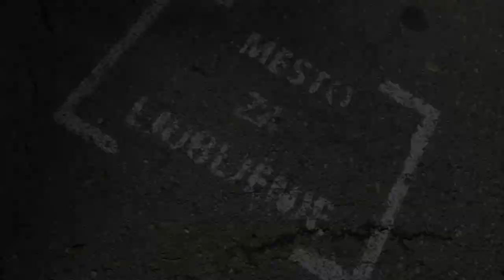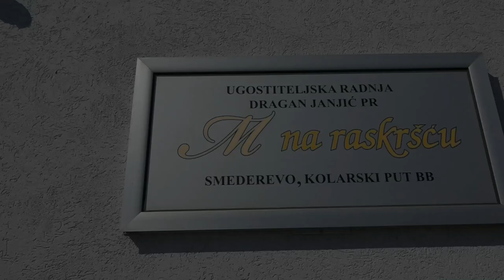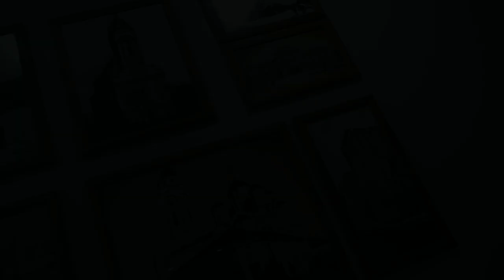wedding trailer | marija & milan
foto wedding centar smederevo |
065/9865031

full HD 1080p
Vencanje Marije i Nenada
Smederevo maj 2015.